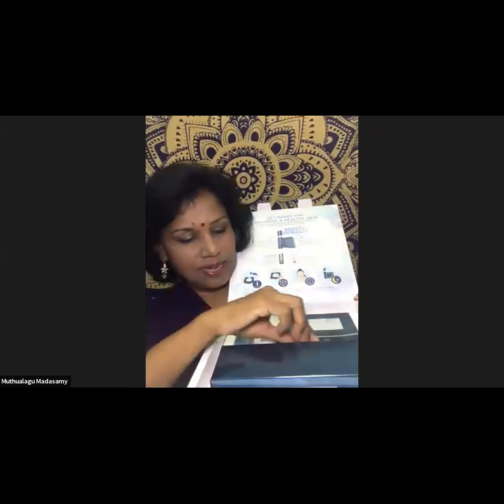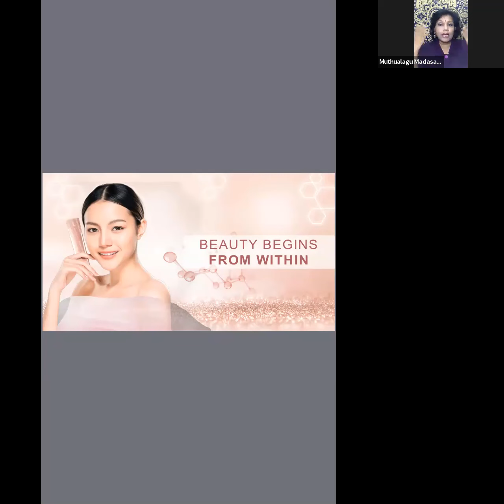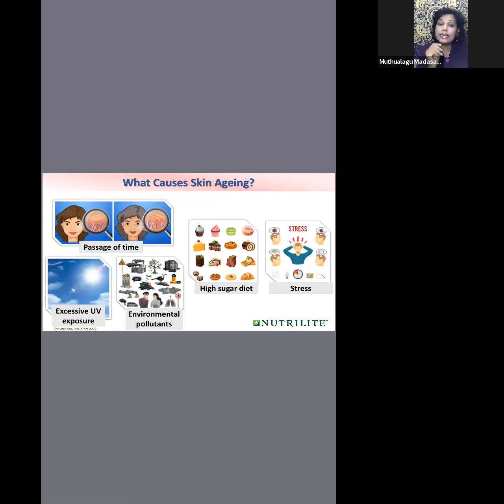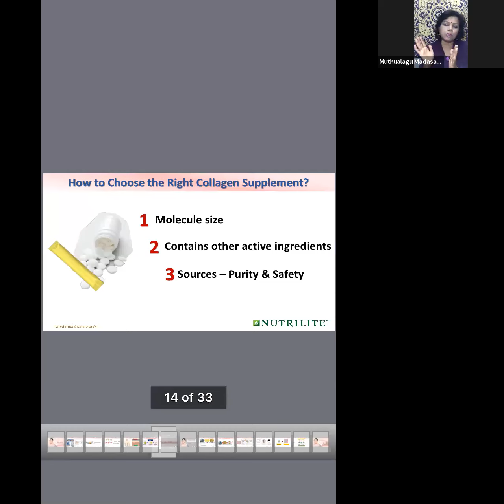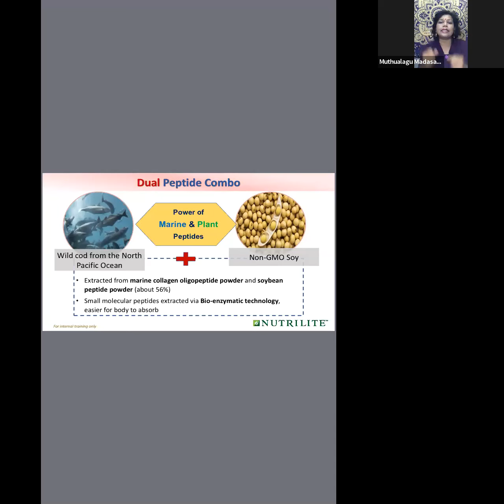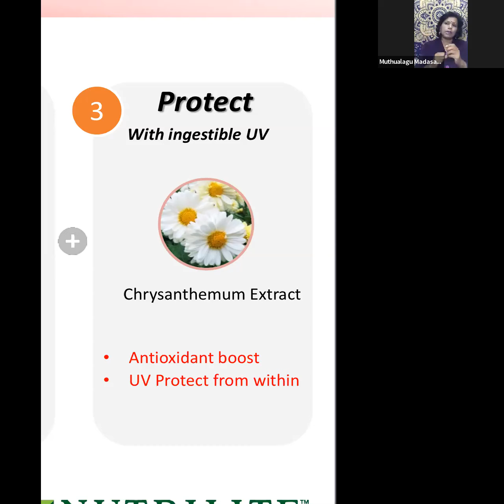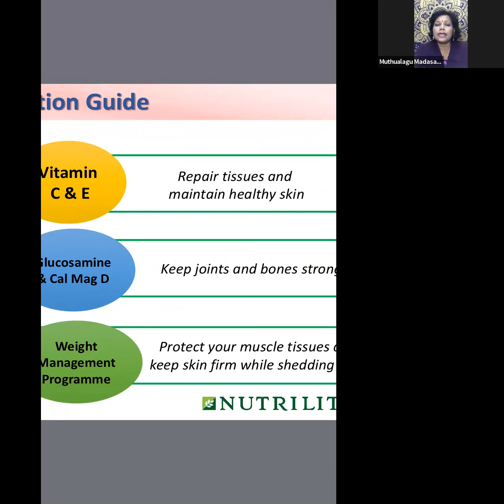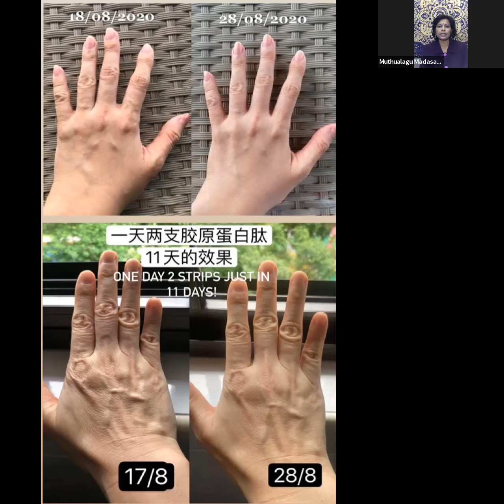NUTRILITE Collagen Peptide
MRS. SHELA
NUTRITIONIST